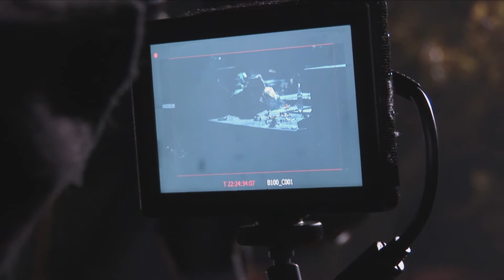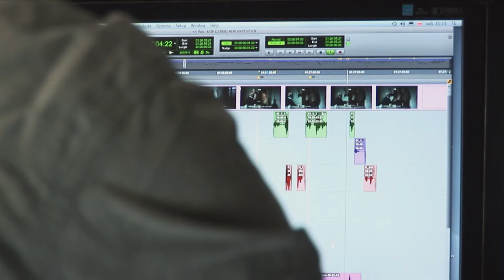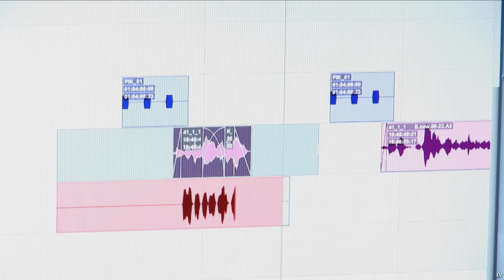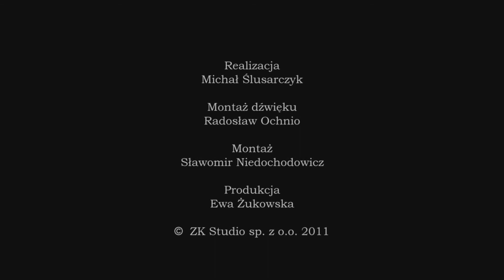MAKING OF KOP GŁĘBIEJ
Wkrótce w kinach:  KOP GŁĘBIEJ -- kości jutro oddamy!
Czarna komedia o Polakach i Niemcach.
Występują: Dagmara Bąk, Adam Konowalski, Marzena Kipiel - Sztuka, Krzysztof Tyniec, Roman Kłosowski, Elzbieta Karkoszka, Ryszard Ronczewski, Andrzej Grabowski
reż. Konrad Szołajski
muz. Krzesimir Dębski

Realizacja
Michał Ślusarczyk

Montaż dźwięku
Radosław Ochnio

Montaż
Sławomir Niedochodowicz

Produkcja
Ewa Żukowska